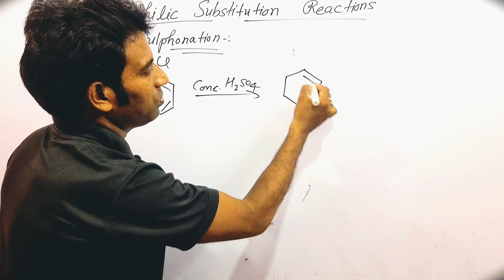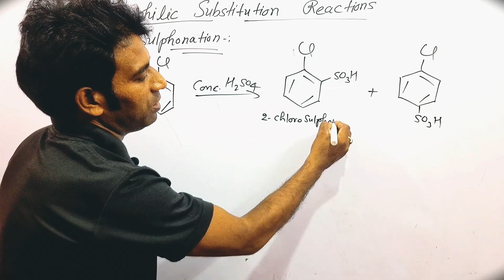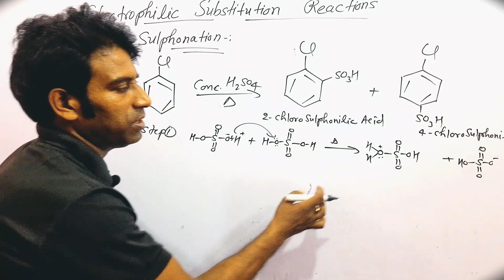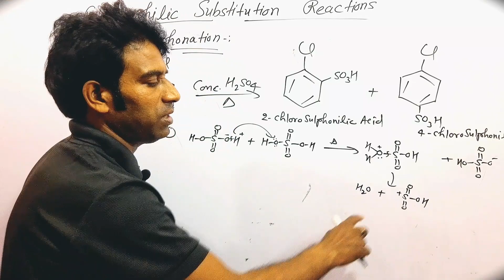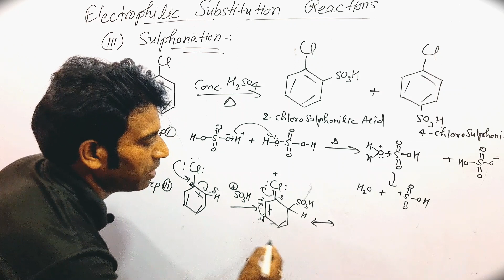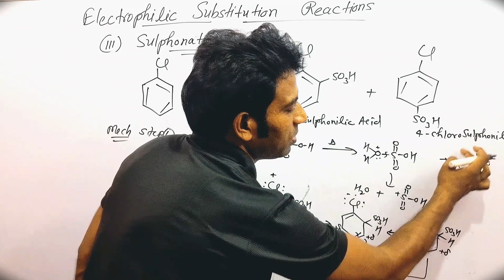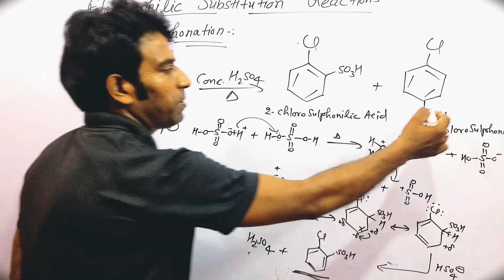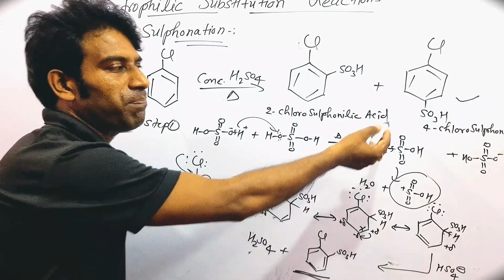Sulphonation of Chlorobenzene